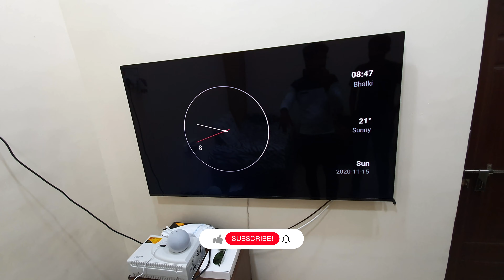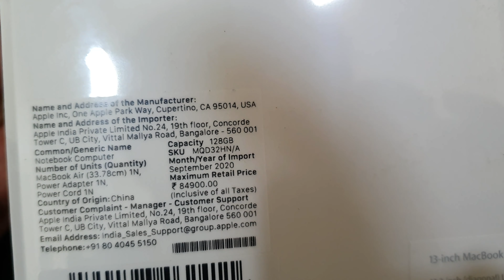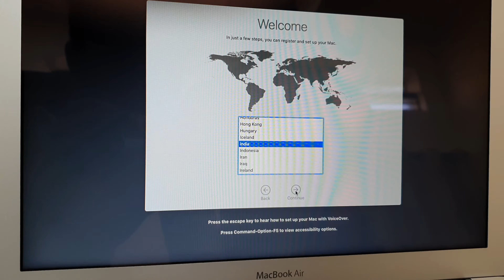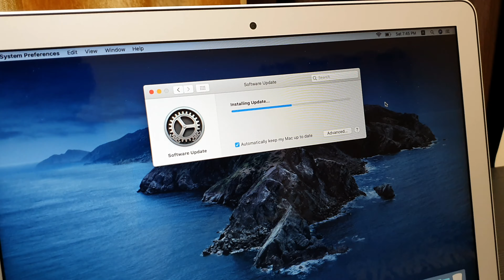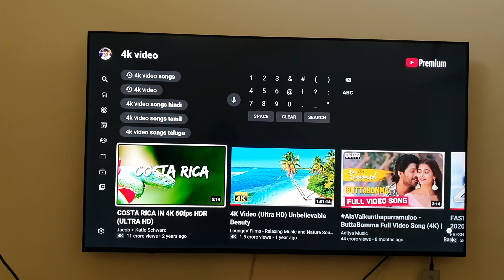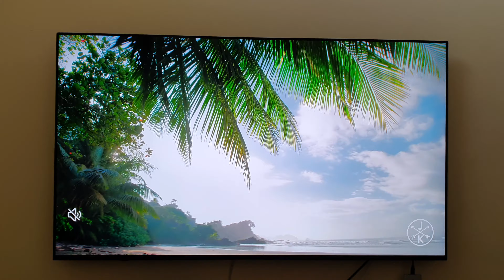MY FRIEND BOUGHT APPLE LAPTOP | MacBook Air | VLOG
UNBOXING OF MACBOOK AIR WITH MY FRIEND WITH DETAILED EXPLANATION.